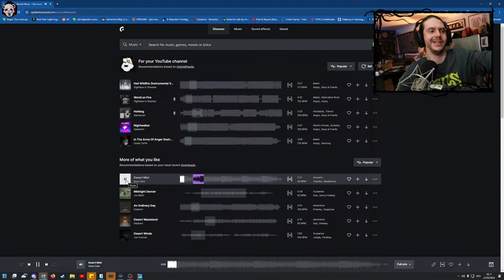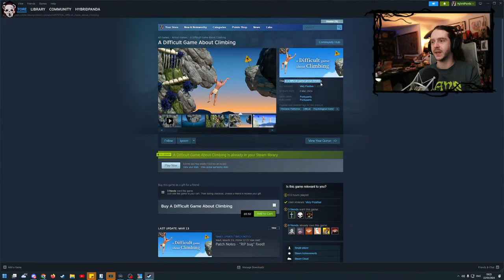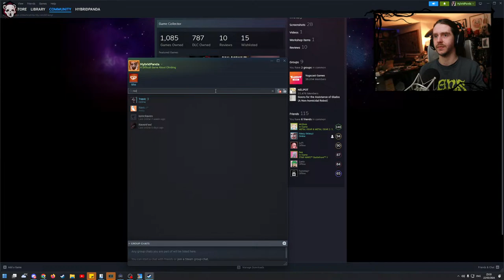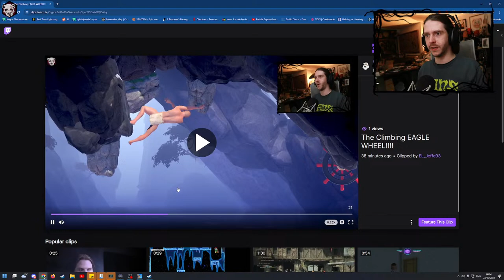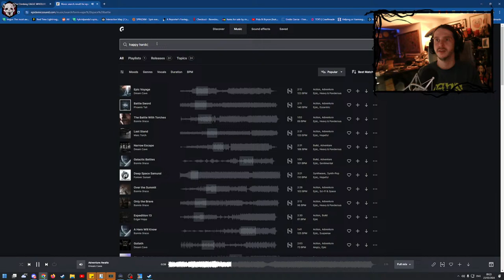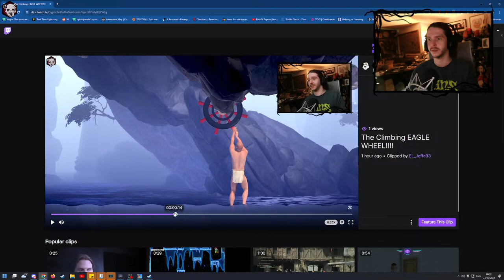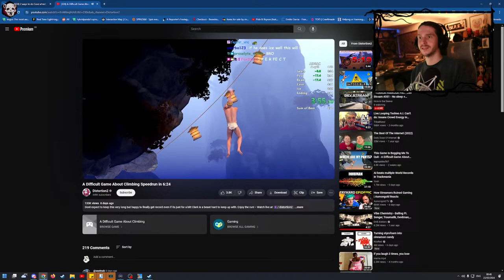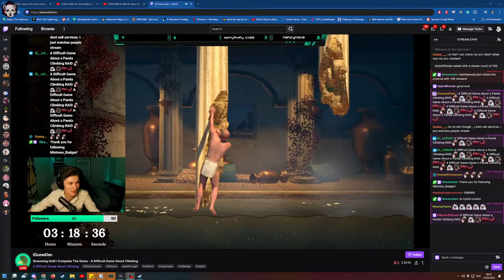Stupid Hard Rage game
Live on Twitch and YouTube